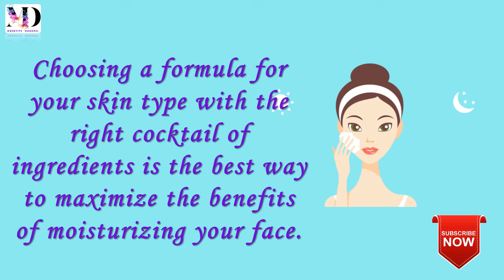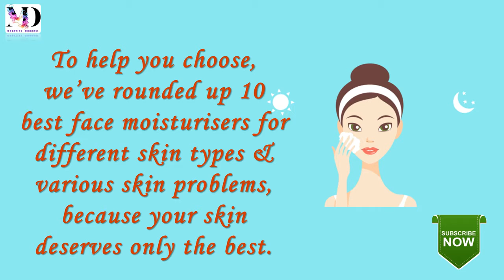Best Face Moisturizer | Affordable moisturizers | For All Skin Types | Starting Just @ Rs 200 only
At the bare minimum, your moisturizer should hydrate your skin. And while that seems easy enough, shopping for a new moisturizer is anything but. Not only are there so many different kinds of lotions, creams, and moisturizers on the market, but every shopper’s skin is unique, making it that much harder to find the right match. Skin type, budget and top skin concerns matter too, only adding more pressure to an already stressful situation.

To lend a helping hand, we rounded up the top picks in facial moisturizers.

In this video , we've come up with best face moisturizers for all skin types at affordable prices.

All Products have Discounts RIGHT NOW!!

👇👇Check out the links given below:-👇👇
 💸 📌 PURCHASE LINKS📌 💸:-
NIVEA Cream, Soft, Light Moisturiser With Vitamin E, 500 ml
Lakme Absolute Perfect Radiance Skin lightening/Brightening Day Creme 50 g
Neutriderm Moisturising Lotion w/Vitamin E - 125 mL
Mamaearth Oil-Free Moisturizer For Face With Apple Cider Vinegar For Acne Prone Skin, 80 ml
Plum Green Tea Mattifying Moisturizer, 50ml | For Oily & Acne Prone Skin | Vegan Skin Care
Neutrogena Oil-Free Moisture Combination Skin Moisturizer, 118ml
UrbanBotanics® Oil Free Moisturizer For Face - Mattifying Moisturiser Face Cream for Oily/Acne Prone/Normal Skin - with Neem Basil Extract - 100ml
Olay Day Cream Regenerist Microsculpting Moisturiser (NON SPF), 50g
NIVEA Crème, All Season Multi-Purpose Cream, 200ml
WOW Skin Science Organic Apple Cider Vinegar Face Moisturizer - Oil Free, Quick Absorbing - For Normal/Oily and Acne Prone Skin - No Parabens, Silicones, Mineral Oil, Color, 100 ml

*Prices mentioned in video may vary from time to time.